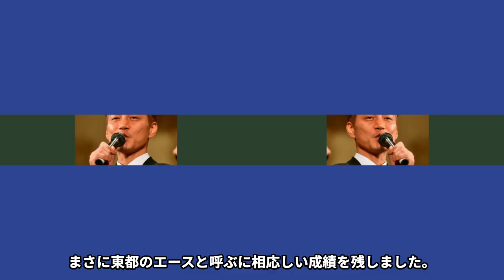濱野谷憲吾のSGオールスター出場回数がヤバすぎる！「人気だけは〇〇に負けません…」モンキターン波多野憲二のモデルになった理由に一同驚愕！【競艇・ボートレース】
競艇が大好きな皆さんこんにちは♪

ファンキーターンでは競艇界で有名な事件や

濱野谷憲吾選手の

経歴や、噂となっているオールスター出場回数

また濱野谷憲吾選手がモデルになった漫画など紹介します。